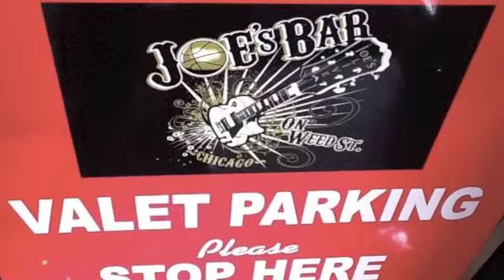Joe's Bar Chicago and Digital Dining POS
Well renowned Chicago bar, Joe's Bar talks about their love for the Digital Dining point of sale system and what their favorite features are including the back office reporting and the speed of system. It is the ideal POS for a high volume location like this one.